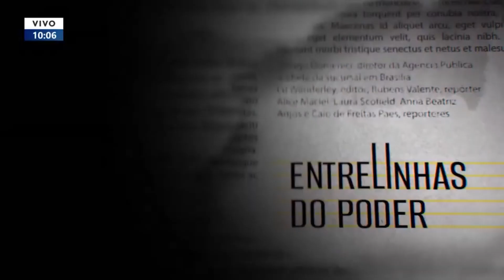De Dubai, Ana Beatriz, da Agência Pública, traz desdobramentos da participação do Brasil na COP 28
Direto de Dubai, Ana Beatriz Anjos, da Agência Pública, traz os desdobramentos da participação do Brasil na COP 28.